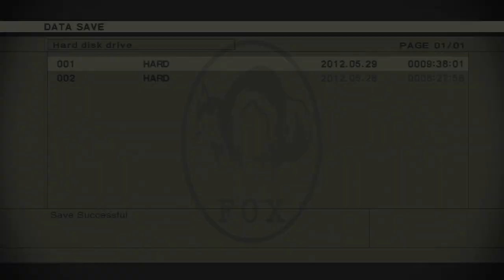(~let's play~) Metal Gear Solid 3 Snake Eater part 42